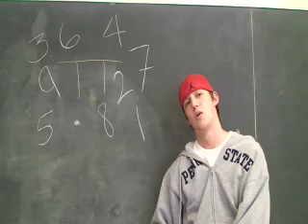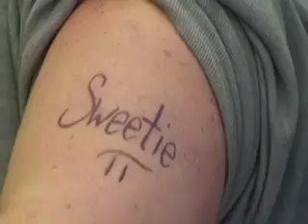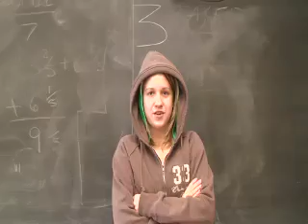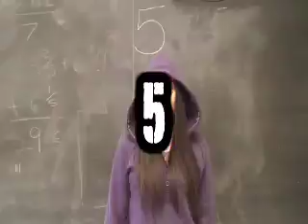The West Branch Pi Rap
Happy Pi Day from Mrs. Fry's Calculus class, and SpenceTF Productions.
SpenceTF.com